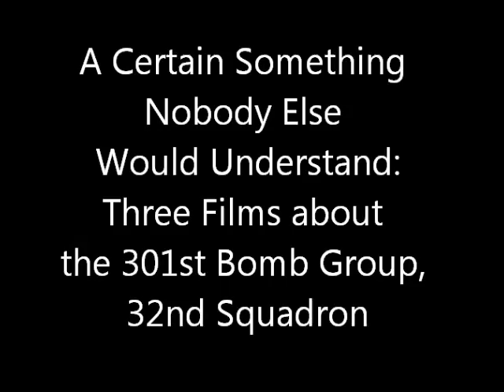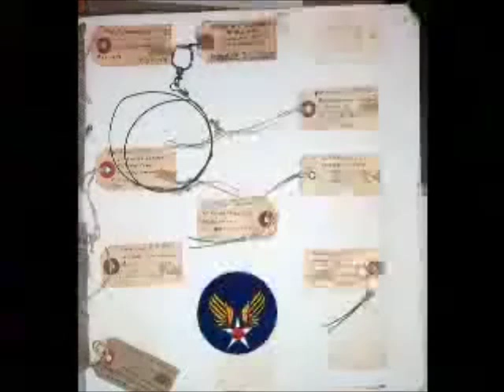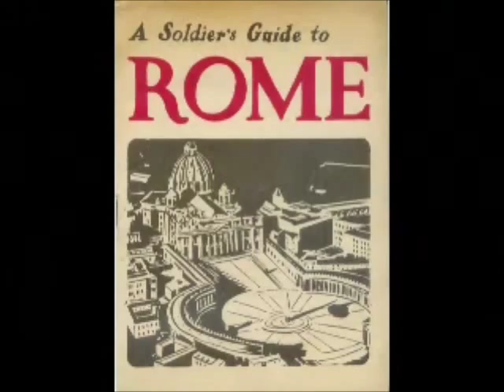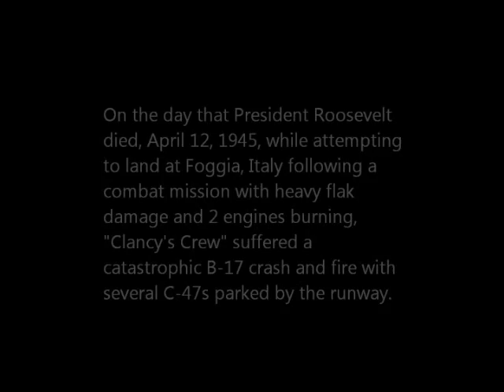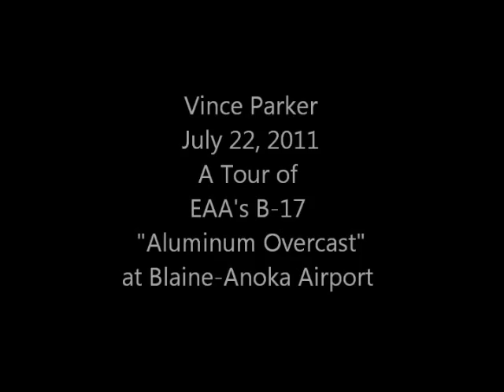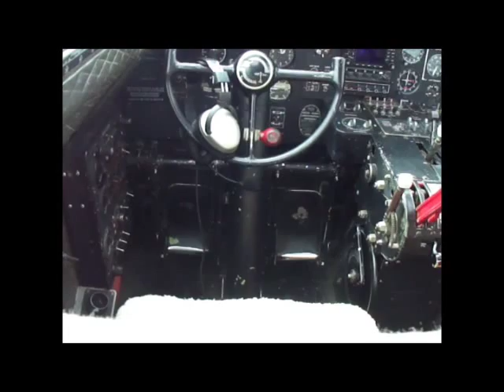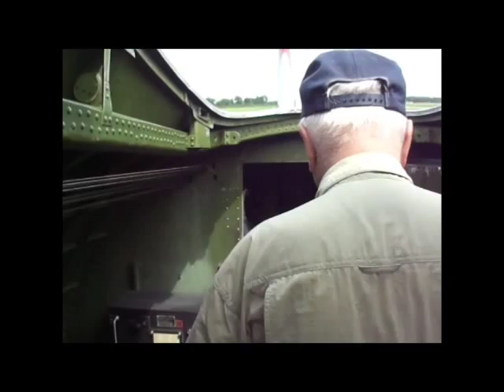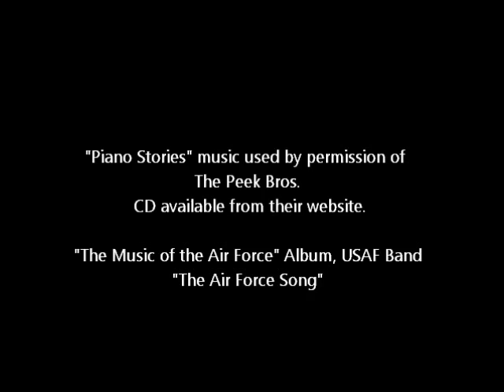Jack A. Levin, Vincent D. Parker, and Charles A. Penman Films: USAAF,15th AF, 301st BG, 32d Sq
Three Films about the United States Army Air Forces (USAAF), 15th Air
Force, 301st Bomb Group, 32nd Squadron and the special bond from shared memories of World War II veterans.  32nd Squadron veterans Vincent D. Parker, B-17 Tail Gunner, and Jack A. Levin, B-17 Pilot, talk with each other for the first time by telephone. Includes 8 mm color and black
and white film footage by Jack Levin from 1944-45, 16 mm color and
black and white footage by Charles A. Penman from 1945, and video of
Vince Parker touring the EAA's B-17 "Aluminum Overcast" with Kevin L.
Callahan of the Eighth Air Force Historical Society of Minnesota a non-profit, non-commercial, educational organization. at the Blaine-Anoka Airport during the summer of 2011.